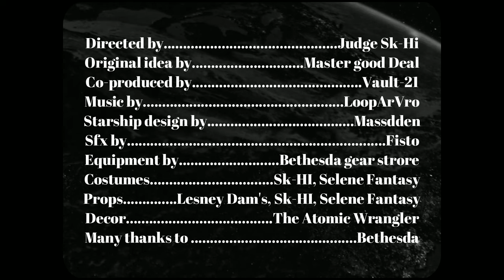[FR] FALLOUT PLANET episode 3 Les ombres de la planète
Adhérez au programme spatial et rejoignez-nous  dans le futur pour explorez des planètes accueillantes à travers toute la galaxie ! 💫

FALLOUT PLANET les naufrag... Explorateurs du Cosmos ! 🚀

Prochain épisode: Échapper à la bête  !
Une nouvelle aventure passionnante vous attend.

Directed by. Judge Sk-Hi
Music intro. LoopArVro
Music I'm Movin' Out. Billy Roues
Starring. Selene Fantasy
Starring. Amarhaak
An original idea by. Master good Deal
Co-produced by. Vault-21
Starship design by. Massdden
Sfx by. Fisto
Equipment. Bethesda gear store
Costumes. Sk-HI, Selene Fantasy
Props. Lesney Dam's, Sk-HI, Selene Fantasy
Decor by. The Atomic Wrangler
Many thanks to .Bethesda